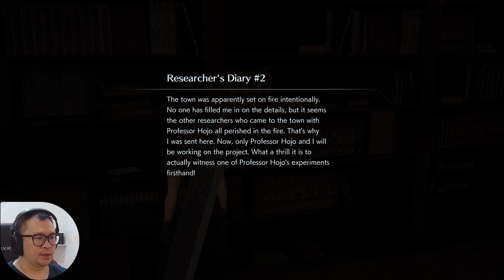Menyelamatkan Diri dari Nibelheim! - CRISIS CORE FF VII REUNION PC Chapter 9 Indonesia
Terima Kasih banyak untuk Teman-Teman yang sudah Mampir,
Jika Kalian Terhibur, bisa support channel ini dengan SUPER Thanks ya!